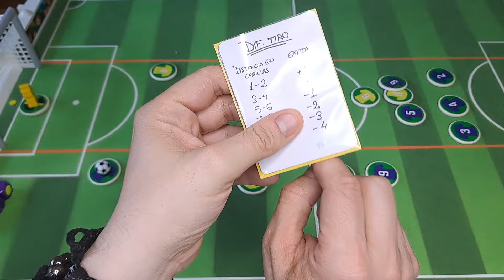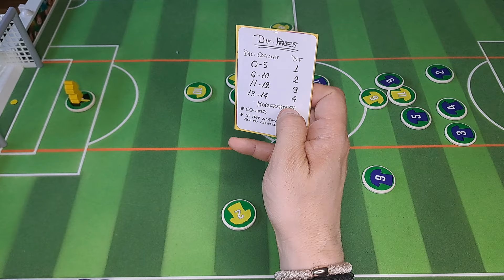Super Campeones: Pases al Hueco y vaselinas.